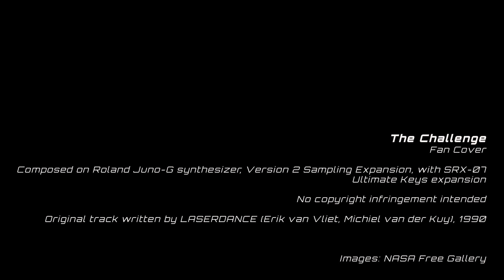Laserdance - The Challenge (Fan Cover)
Original track written by LASERDANCE (Erik van Vliet, Michiel van der Kuy), 1990.

Back to the LASERDANCE. "The Challenge" is my most favourite spacesynth track ever. I was 15 years old, when I heard this track for the first time. The opening fanfare just sounded, followed by "M1 Universe" choir and Juno-60 Bass - and I was instantly fascinated. Therefore I must make a fan cover. Quite a challenge too :-) Of course, the original track sounds much better...

Composed entirely on Roland Juno-G, Version 2 Sampling Expansion, with SRX-07 Ultimate Keys expansion, sounds from Juno-G. Vocoder: Electroharmonix Voicebox, the whole seguence sampled into the Juno-G and processed. "The Challenge!" call: by me, sampled and slowed.

Images: NASA Free Gallery